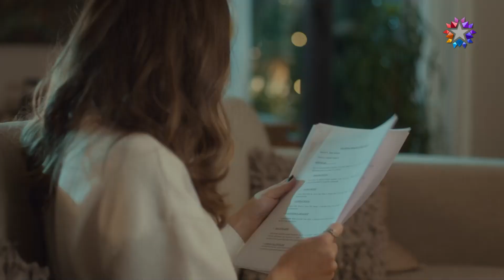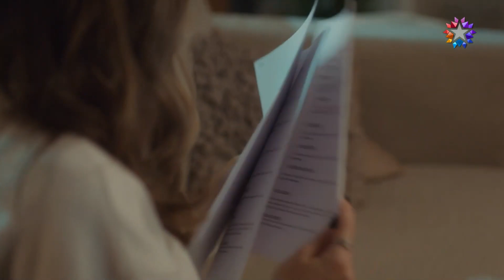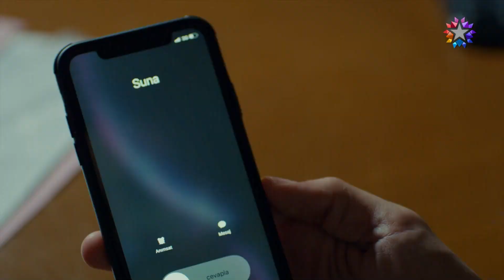Benim Tatlı Yalanım 20. Bölüm | ÖZET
Oyuncular:
Nejat: Furkan Palalı
Suna: Aslı Bekiroğlu
Kayra: Lavinya Ünlüer
Şevket: Ahmet Saraçoğlu
Hande: Gonca Sarıyıldız
Saniye: Aslı İnandık
Rafet: Sadi Celil Cengiz
Serkan: Ali Yoğurtcuoğlu
Burcu: Seda Türkmen
Hayri: Cem Zeynel Kılıç